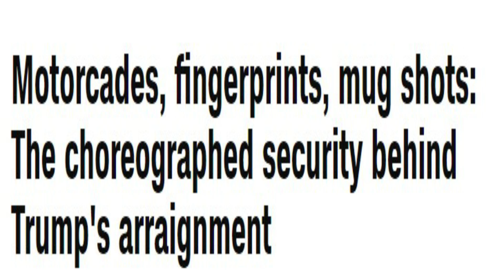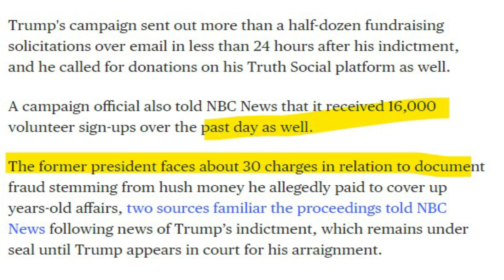توجيه الاتهام إلى ترامب في نيويورك إليك ما يجب معرفته في هذه القضية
على أعتاب الانتخابات الرئاسيّة التي يسعى دونالد ترامب إلى خوضها في العام 2024، أصبح الجمهوري البالغ 76 عامًا أوّل رئيس أمريكي سابق يُوجَّه إليه الاتّهام بارتكاب جنائية.

هيئة المحلفين الكبرى في مانهاتن
مايكل كوهين
الممثلة الإباحية ستورمي دانيالز
تروث سوشيال